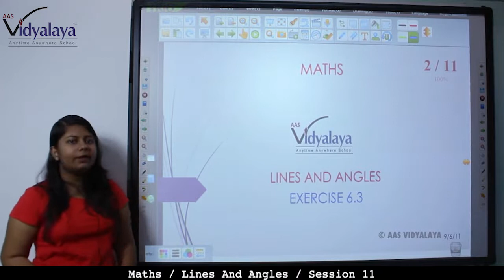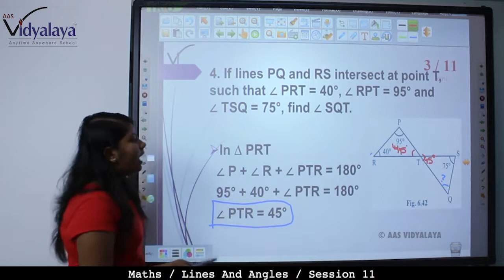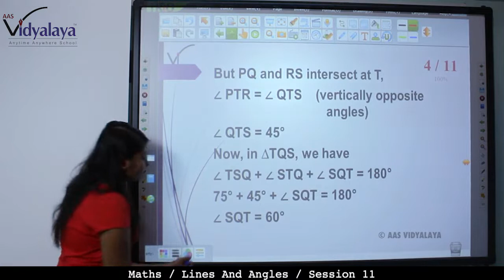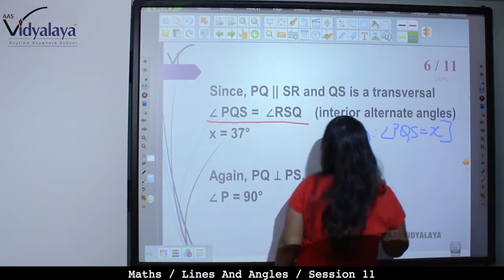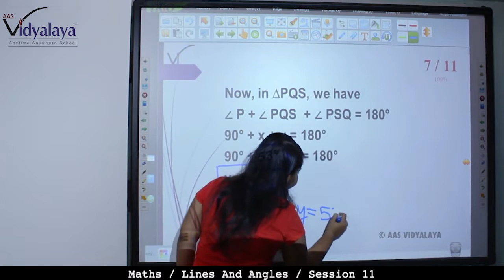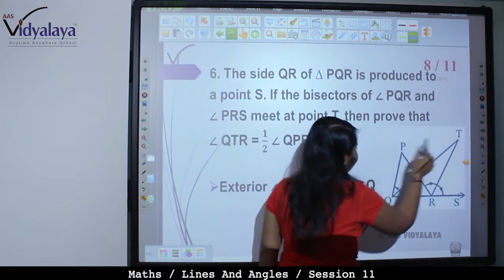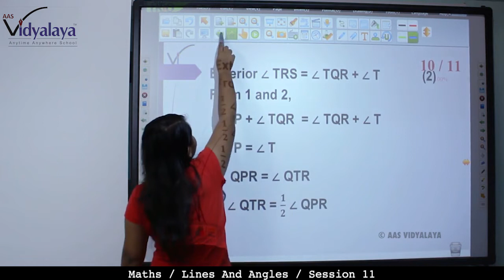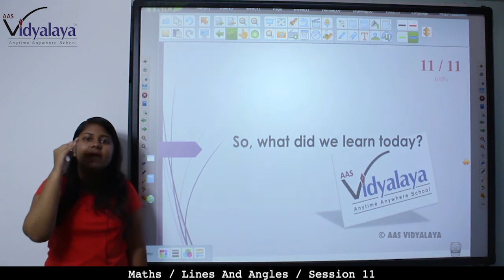56 Class 9 Maths C6S11 - Lines and Angles - Exercise